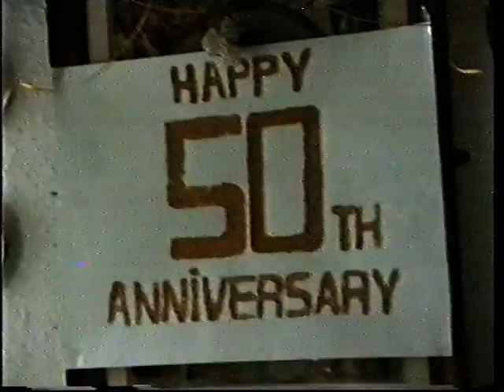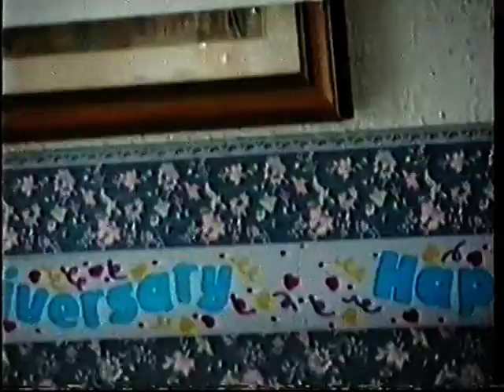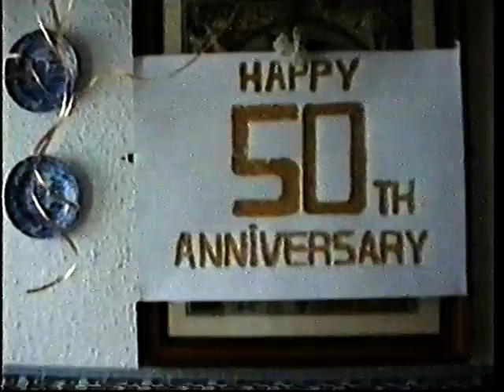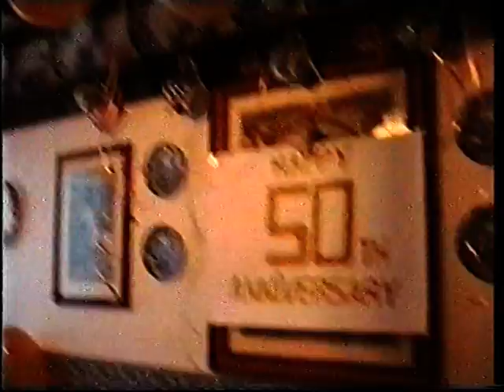Harold & Edna Clark - Golden Wedding Celebrations - 20th December 1997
Harold & Edna Clark, celebrated 50 years of married bliss on the 20th December, 1997. Sadly no longer with us here are a few memories from the day.